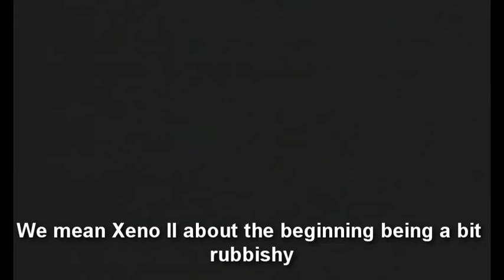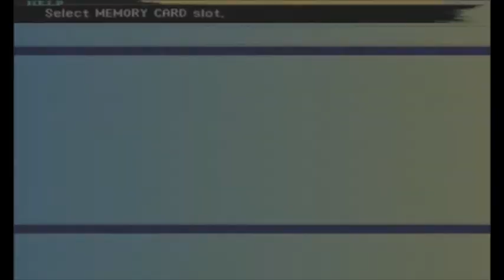Final Fantasy X w/WellyWarlord: Part 9